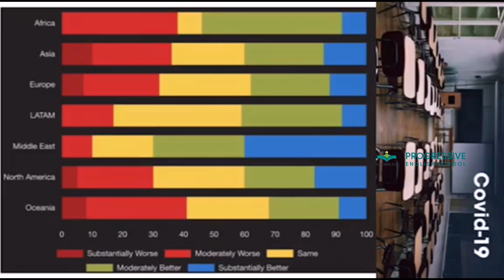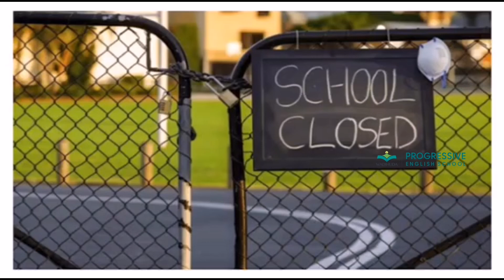English Club Inauguration; Mr. AC Sreehari Assistant Professor, Payyannur